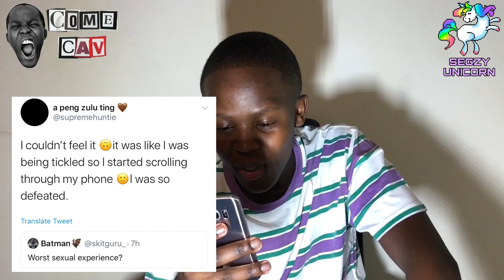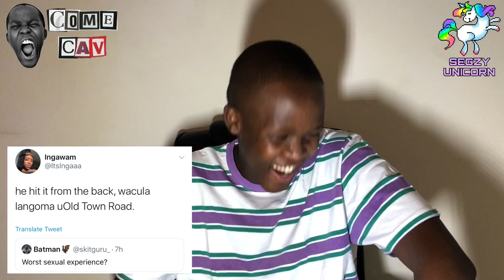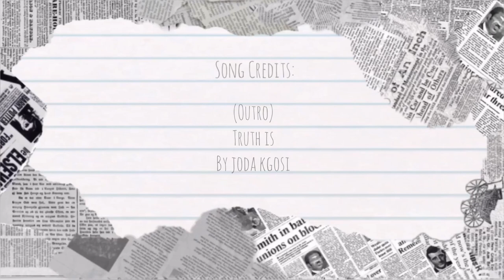Come Cav EP15 (Junk Park, Joda Kgosi, JusticeforNathanielJulius) | Segzy Unicorn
Ishuuuu! 🚀 Come Cav all the crazy things that happened all over the internet this week 🤪❤️

Links to Songs credited 🔥

Help Get JusticeforNathanialJulius by signing the following petition 🙏🏿

always remember to Self Cav, Cavive Thyself ❤️